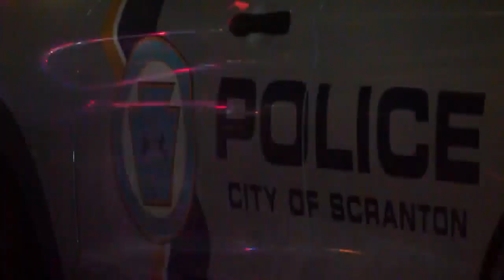Stabbing Loomis Ave. in Taylor